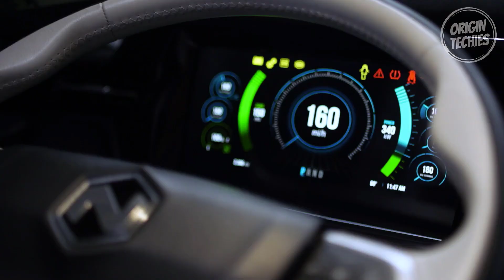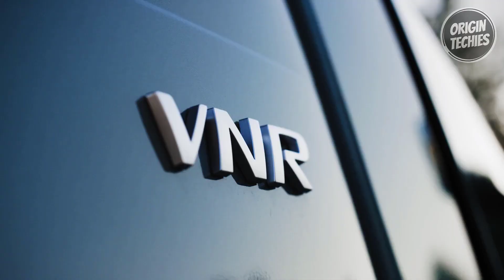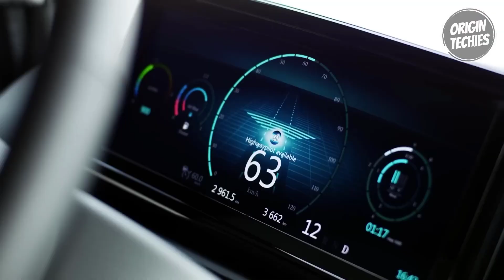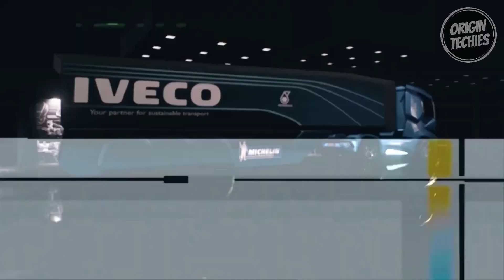15 FUTURE TRUCKS YOU SHOULD SEE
15 FUTURE TRUCKS YOU SHOULD SEE

Explore the future of transportation with us as we unveil 15 groundbreaking trucks that are set to revolutionize the industry. From electric and autonomous designs to hydrogen-powered behemoths, these trucks represent the cutting edge of technology and innovation. Discover how aerodynamic advancements and lightweight materials are enhancing efficiency while ensuring sustainability.

Experience the next generation of safety features and connectivity as we delve into the world of self-driving truck platoons and AI integration. Whether it's urban delivery trucks for last-mile logistics or long-haul giants optimized for maximum efficiency, each vehicle on our list showcases the latest advancements in design and functionality.

Join us as we take a closer look at these future trucks, examining their unique features and discussing their potential impact on the transportation landscape. Don't miss out on witnessing the future unfold before your eyes.

00:00 - Introduction

00:40 - 1. Volvo Vera Autonomous Truck

01:53 - 2. Tesla Semi Truck

03:02 - 3. IVECO NIKOLA TRE

04:14 - 4. Scania Super Green Truck 2024

05:25 - 5. Volvo VNR Electric

06:35 - 6. Mercedes-Benz Future Truck 2025

07:42 - 7. Hyundai HDC-6 Neptune

08:48 - 8. IVECO Z Truck

09:55 - 9. Ford F-Vision Future Truck

10:57 - 10. Kenworth T680

12:03 - 11. Volvo FH Aero range

13:17 - 12. Mitsubishi E-FUSO Vision One

14:23 - 13. SCANIA AXL

15:27 - 14. Einride T Log Trucks

16:33 - 15. Bugatti Hyper Truck